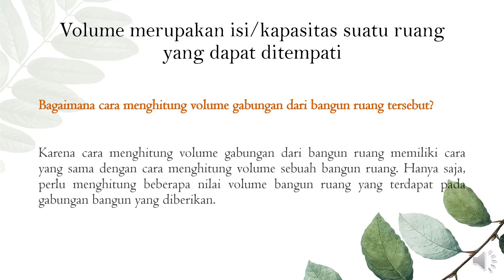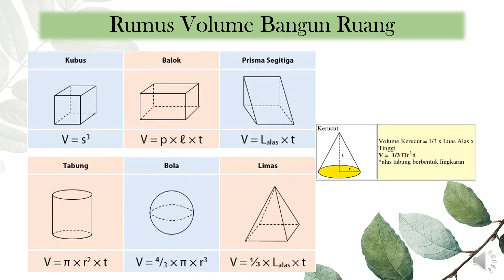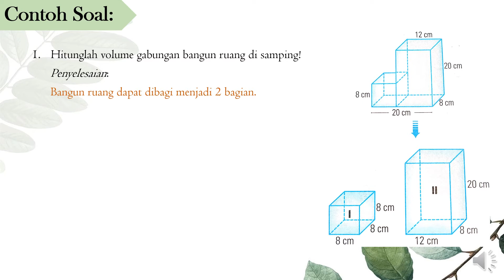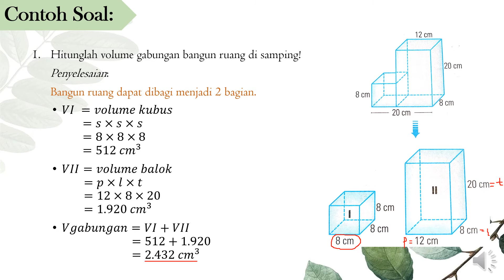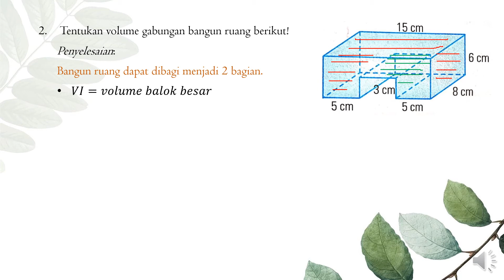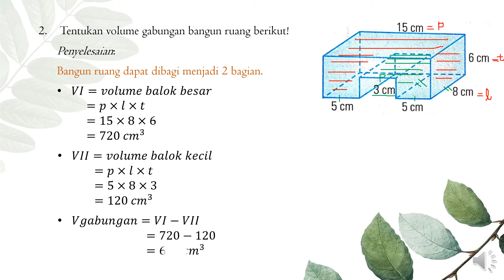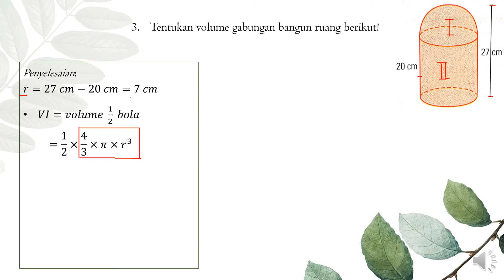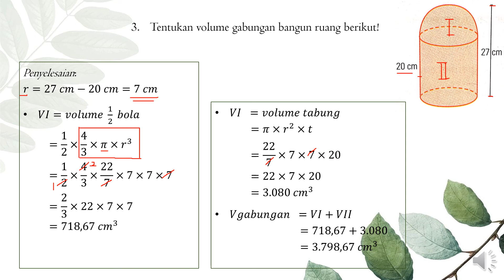[MATEMATIKA] VOLUME GABUNGAN BEBERAPA BANGUN Volume KELAS 6